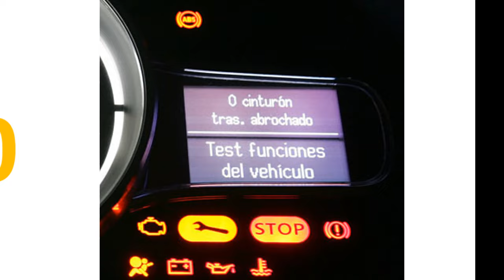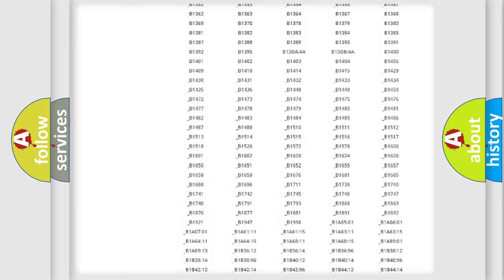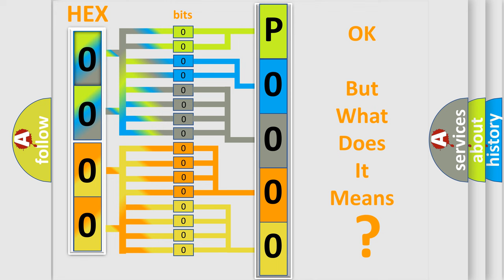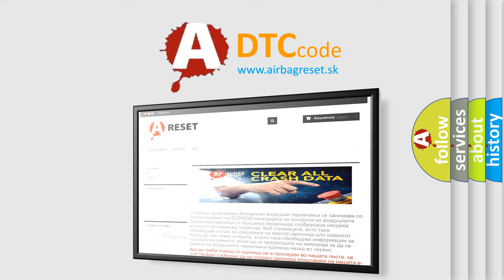DTC Nissan P0000 Short Explanation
Contents:
0:21 Basic DTC analysis according to OBD2 protocol standard.
1:48 Insight into programming
2:58 A diagnostically understandable description of the Diagnostic Trouble Code
3:05 Basic error definition

Make
Nissan
Code
P0000
Definition
Right Rear Low Tire Pressure Sensor
Description